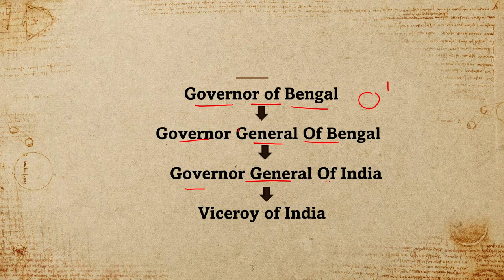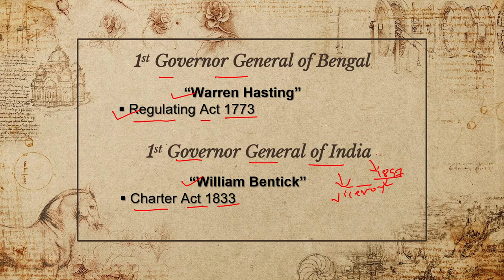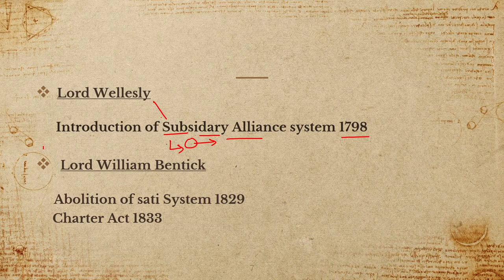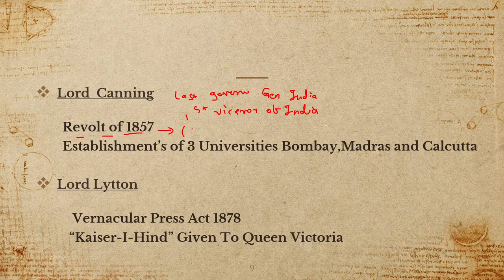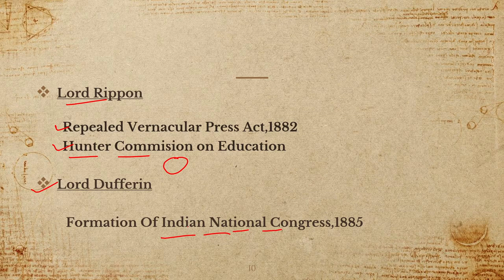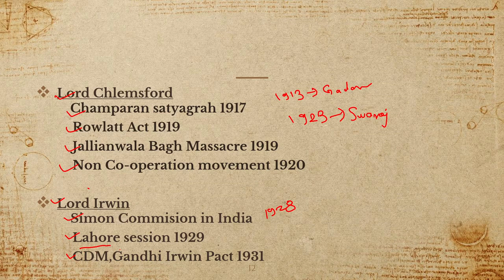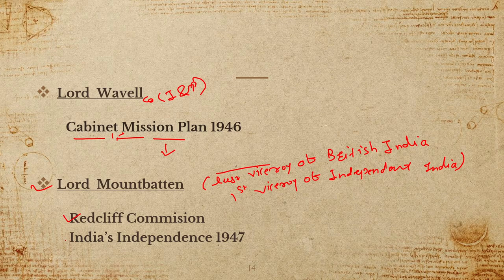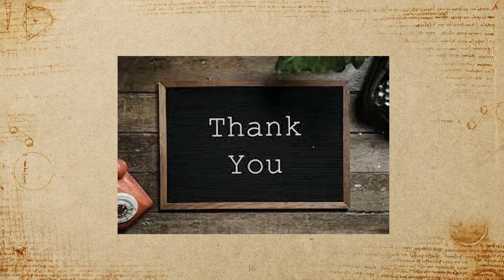History For SPI | Important Viceroy of India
History For SPI . This video covers Important Viceroy of India

**Follow Playlist " SPI Full Course" on YouTube for through Study for SPI preparatory Course.

Keep hustling, Keep Practicing , Keep commenting !!!

About Us :
Yashotej Academy situated at Pune, Maharashtra is a Premier institution for the preperation of all Defence related exams like NDA, CDS, AFCAT along with other competitive exams like JEE & CET.  Great faculty, Splendid academic Environment & Great Mentors From Defence Background made us one of the TOP institution in India.